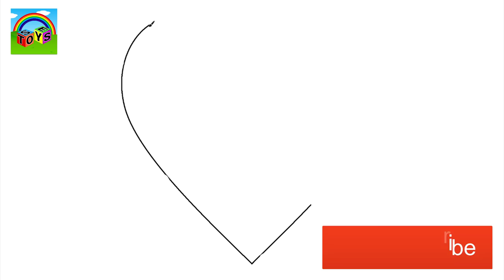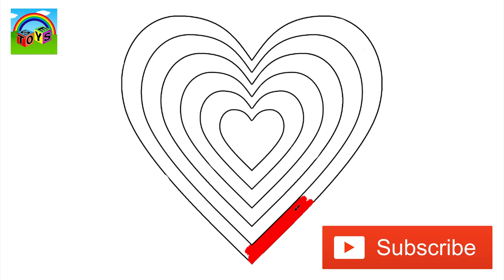Drawings & Coloring - How To Draw Heart Rainbow Coloring For Kids | Setoys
How To Draw Heart Rainbow Coloring For Kids | Setoys